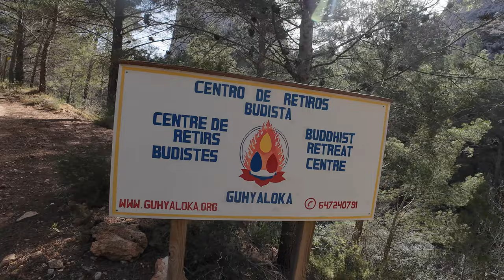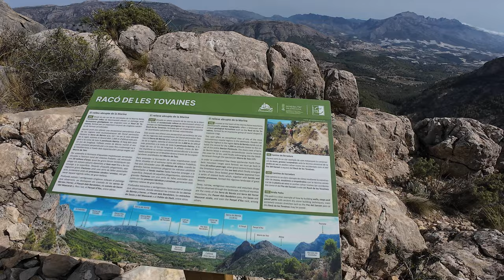Buscando la ARMONÍA MTB con los BUDAS 🧘‍♂️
En ocasiones, todos atravesamos momentos difíciles que nos roban energía y nos acercan a la depresión. En esos momentos, coger la bicicleta y salir a pedalear durante seis horas por la montaña puede ser la solución. Perderse en el camino y regresar cargado de energía positiva es la magia del mountain bike.